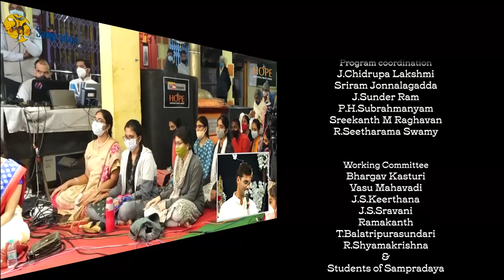haridAsulu veDalE by Sri Ramakrishnan Murthy || Sampradaya Sankeertanotsav 2022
12:40 HaridAsuluVedaIE by Vid. Sri Ramakrishnan Murthy, Chennai
Violin: Vid. Sri Vittal Rangan, Bangalore
Mridangam: Vid. Sri Vankayala Venkataramana Murthy, Vizag
Ghatam: Vid. Sri Marturu Haribabu, Guntur

SampradayaSankeertanotsav2022 from 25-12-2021 to 2-1-2022

Vocal Concert by Vid. Dr Duddu Radhika on 25-12-21 from 6:30PM
Violin: Vid. Sri Oruganti Rajashekhar
Mridangam: Vid. Sri Peravali Jayabhaskar
Ghatam: Vid. Sri Mamillapally Chandrakanth

Vocal Concert by Vid Sri JS Sriram on 26-12-21 Live 6:30 PM
Violin: Vid. Sri B. Ananthakrishnan, Chennai
Mridangam: Vid. Sri Chilumala Ramakrishna
Ghatam: Vid. Sri S. Hanumantha Rao, Tadepalligudem

Vocal Duet by Kum. Archana Kum. Samanvi on 27-12-21 from 6:30PM
Violin: Vid. Kum. Vishnubhotla SPG Sivani
Mridangam: Vid. Sri Kundurthi Aravind

Vocal Concert by Vid. Sri Sunil Gargyan, Chennai 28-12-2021 (Tuesday) Live from 6.30PM
Violin: Vid. Sri Ramaraju Dinakar
Mridangam: Vid. Sri Parupalli S. Phalgun, Vijayawada

Vocal Concert by Vid. Sri Ramakrishnan Murthy, Chennai on 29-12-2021 (Wednesday) Live from 6.30PM

Laya Vinyasam by Vid. Sri Kommajoysula Sadgurucharan, Vijayawada 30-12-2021 (Thursday) From 6:30 PM
Ghatam: Vid. Sri Marturu Haribabu
Dolu: Vid. Sri Kaligiri Manohar
Kanjira: Vid. Sri Shyam Kumar

Geetha Govinda Mahakavyam - 1 by Vid. Smt. Savita Sreeram on 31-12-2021 (Friday) From 10:00 AM
Vocal Support: Smt. Aruna Venkat & Smt. Rajeshwari Kumar
Harmonium: Vid. Sri M. Muthuswamy
Mridangam: Vid. Sri M.S. Venkata Subramanian
Dolki: Vid. Sri V. Gopalakrishnan

Veena Concert by Vid. Sri Dhulipala Srinivas on 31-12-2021 (Friday) From 6:30 PM
Violin: Vid. Sri Komanduri Venkata Krishna
Mridangam: Vid. Sri Kommajosyula Sadgurucharan

Geetha Govinda Mahakavyam - 2 by Vid. Smt. Savita Sreeram 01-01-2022 (Saturday) From 10:00 AM

Puja & Divyanama Sankeertanam by Sri A. Srikanth bhagavathar, Chennai 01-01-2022 (Saturday) from 5:00 PM
Participating Bhagavatas: Sri Radhakrishnan bhagavathar
Sri Anand bhagavathar & Sri Vijay bhagavathar
Harmonium: Vid. Sri Gopal Venkataraman, Chennai
Mridangam: Vid. Sri A.V. Manikandan, Chennai

Unchavruthi on 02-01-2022 (Sunday) 8:30 AM:
10:00 AM : Seetha Kalyanam by Sri A. Srikanth bhagavathar, Chennai

Vasanthakeli & Pavalimpu by Sri J. Sathya Sriram on 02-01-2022 (Sunday) From 5:30 PM
Vocal Support: Sri K.V. Sairam, Sri C. Jayaram & Sri Akaash
Harmonium: Vid. Sri Venkatraman, Bangalore
Abhinayam Sri J.S. Eswara Prasad Bhagavathar, Sri J.S. Paresh, Sri P.V. Sriram Narayanan
From 8:30 pm Anjaneya Utsavam & Mangalam

The Managing Trustee, Sampradaya
" Hari Vaasam " No.: 30-643/2/2, Chandragiri Colony (East)
Naredmet, Secunderabad, Hyderabad 500056

Indian classical music, Hindustani, Raga, Carnatic, Music of India, Chandrakauns, Marathi Abhang, Yadanunnado BhaktaRamadasu, annamayya sankeerthanalu, Bhakti songs, Bhakti Telugu Songs, Devotional Songs, Bhakta Ramdass Keerthanalu, Tyagaraju keertis, Telugu Devotional Songs